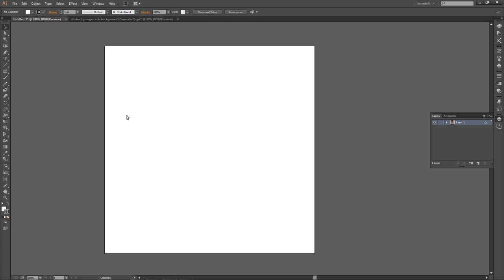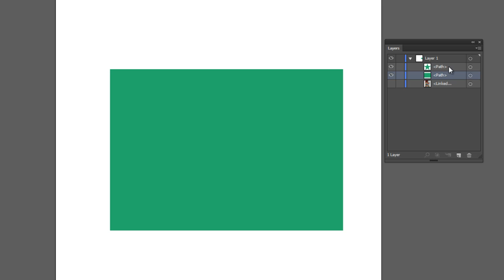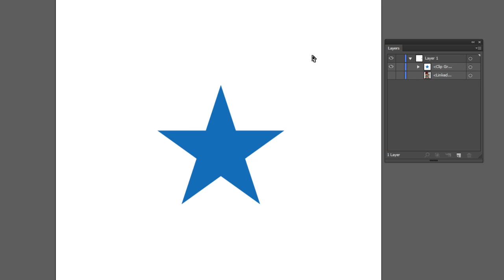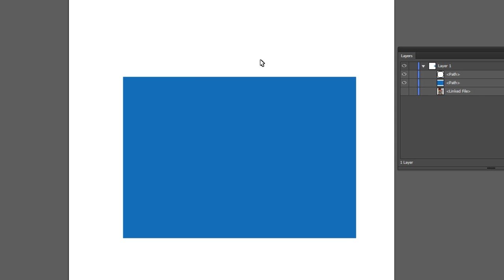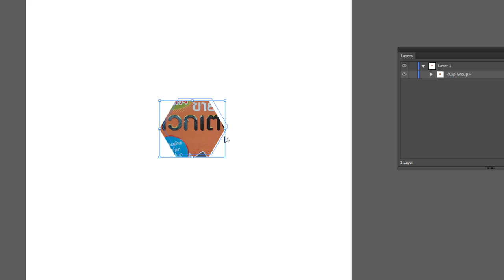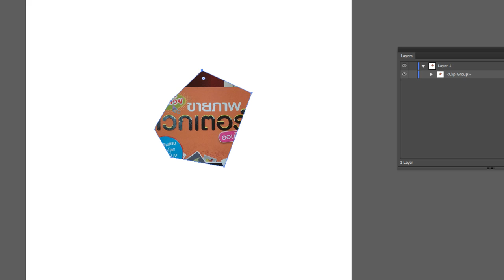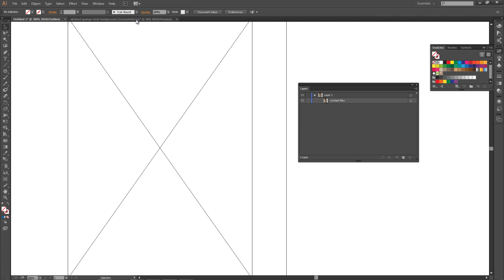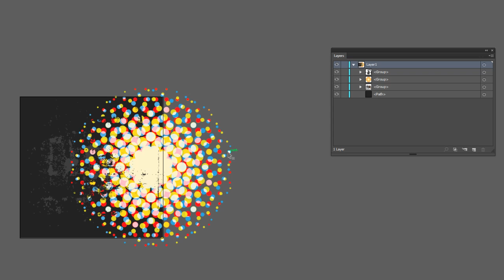การใช้ Clipping Mask ใน Illustrator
การใช้ Clipping Mask ใน Illustrator เป็นการบังส่วนที่ไม่ต้องการ และ แสดงส่วนที่ไม่ต้องการให้เห็น - ติดตามข่าวสารเกี่ยวกับสต๊อกเวกเตอร์ได้ที่ และที่